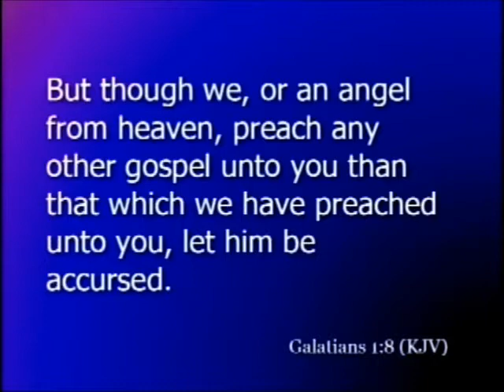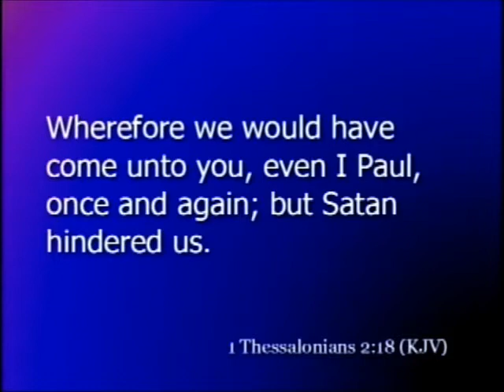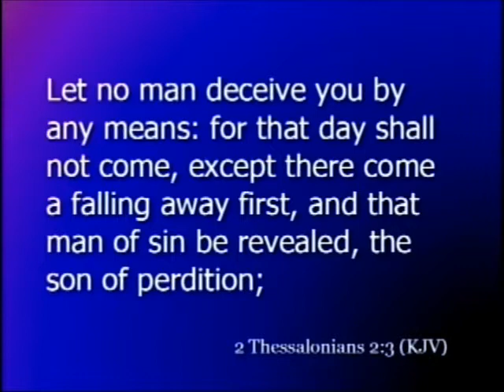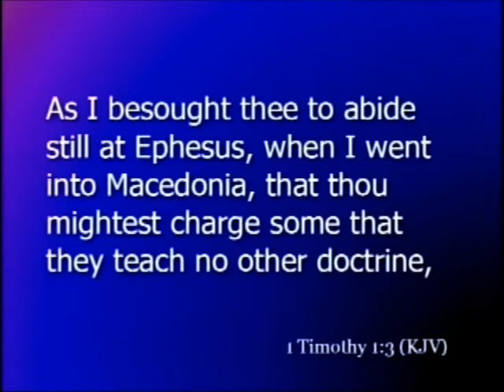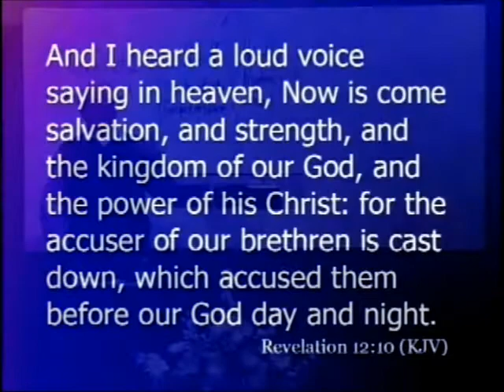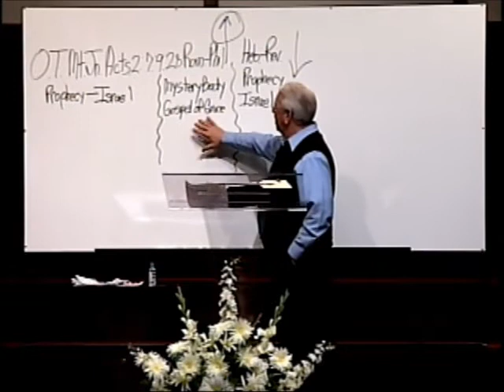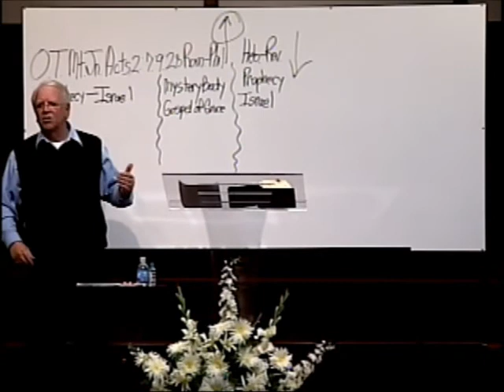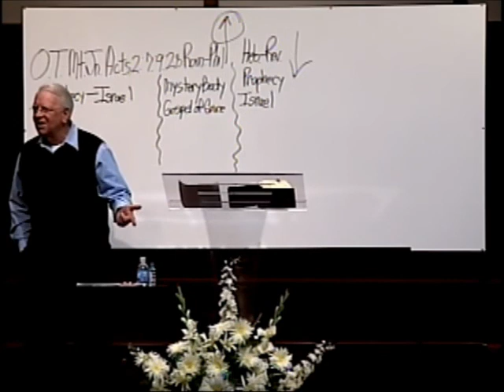Satan's Attack on The Mystery Gospel. 4-4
satan's attack